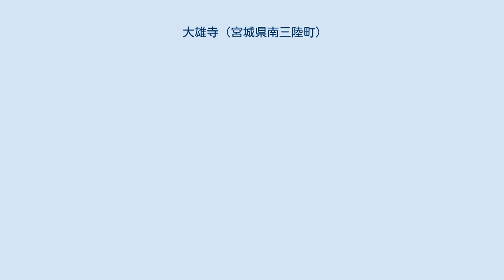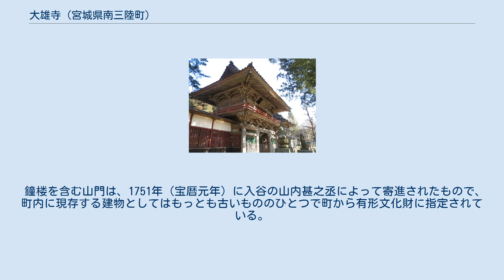大雄寺 (宮城県南三陸町)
大雄寺（だいおうじ）は、宮城県本吉郡南三陸町志津川にある曹洞宗の寺院。
山号は松林山。
 平安時代末、奥州藤原氏三代藤原秀衡の四男、高衡によって開基したと伝わる。
創寺当初は天台宗の寺で元々は中瀬町にあったが、一時衰微して、1537年（天文6年）に登米町龍源寺三世、中室存的和尚が曹洞宗に改め、阿弥陀如来を本尊として現在の地に再建した。
その後1648年（慶安元年）に焼失、1717年（享保2年）に再建。
「安永風土記書出」が書かれた1774年（安永3年）には、「客殿、西向竪十四間横六間半」と記されていることから、大伽藍の様相を呈していた寺院であったことが偲ばれる。
現在の本堂は萱葺きとして江戸時代末期に建てられたものを1980年（昭和55年）に赤瓦に葺き替えた。
南に延びていた参道には樹齢300年はあろうかという84本の杉並木があったが、東日本大震災の津波により枯死、その材は沼田に再建されたあさひ幼稚園に使用されている。
 鐘楼を含む山門は、1751年（宝暦元年）に入谷の山内甚之丞によって寄進されたもので、町内に現存する建物としてはもっとも古いもののひとつで町から有形文化財に指定されている。
当寺には他にも、地獄絵や間引き絵馬、キリシタン禁制の制札など、藩政時代の貴重な資料が数多く残されている。